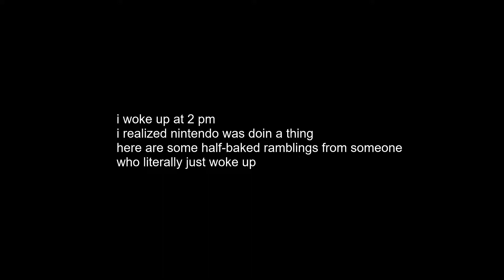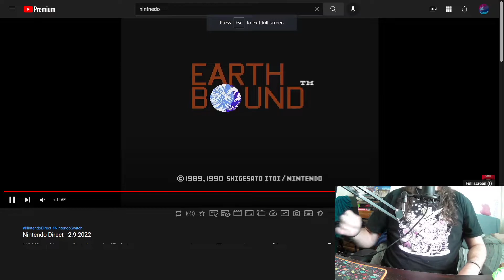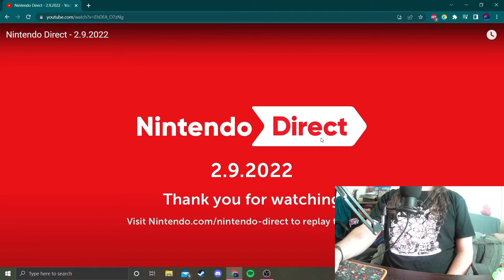oufgh it nitnedo time (now with webcam)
i woke up precisely 6 minutes before this direct

anyways uhhh what's goin gamers its ya boy opinionhaver420 here with another opinionated video, now with an added feature i think you'll all enjoy: a webcam! i know i been real hesitant to share footage of myself on the internet, but y'know what i think it really adds to the experience of witnessing opinions, so here ya go. hope you enjoy